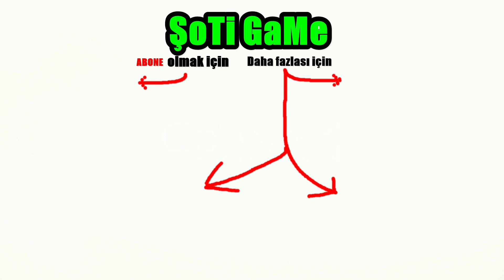NOOB VE PRO OYNARSA NE OLUR 2 BRAWL STARS TÜRKÇE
MART AYI GÜNCELLEMESİNDE YENİ KARAKTER JACKY ÇIKARMAK İÇİN TAM OLARAK 110 MEGA,BUYUK,SAVAŞ KUTUSU ACICAĞIZ. yeni brawl stars gadgets
 çıkarmaya çalısacağız

Brawl stars süpercell enson oyunu canlı yayında oynayıp keyifli,eğlenceli,anlar yaşıyoruz,brawl stars türkçe oynayıp değişik modlara bakıp tek hesaplaşma,elmas kapmaca,savaş topu,büyük oyun,soygun,alaşağı,ve daha farklı modları deniyoruz. analiz yapıp yeni karakterleri inceliyoruz. mega kutu,büyük kutu, ile kutu açılımıda yapıyoruz. Bu gün gelen yeni güncelleme de pek çok karakter buff lanırken pek çok karakterde nörf lendi. brawl stars türkçe BRAWL STARS CANLI YAYIN  DİKKAT !!! ŞOTİ VAR